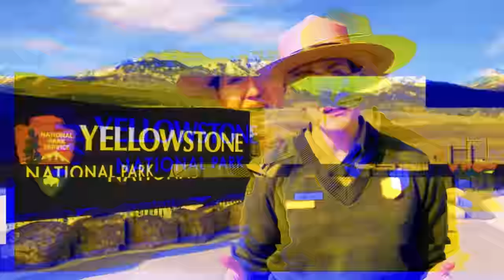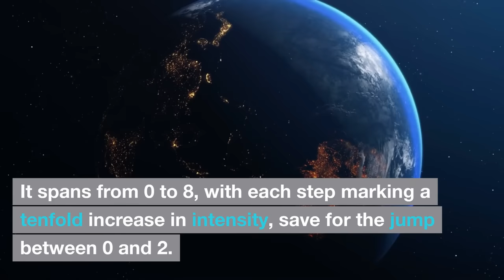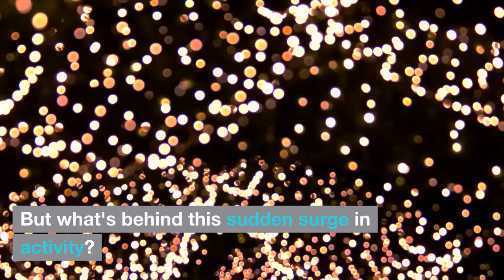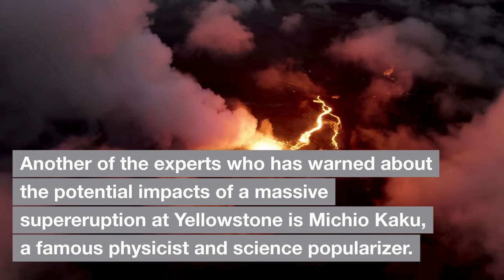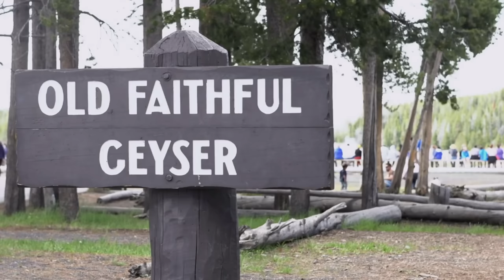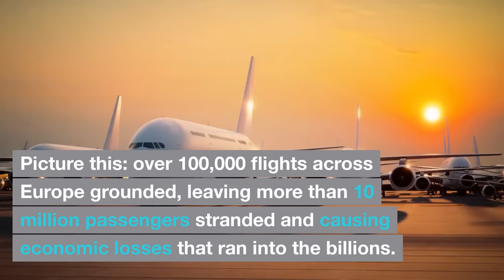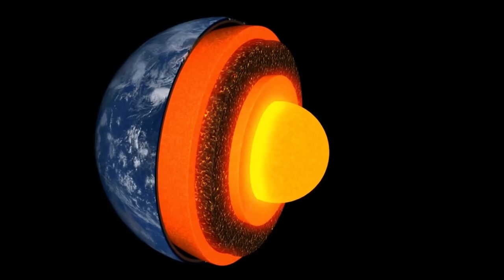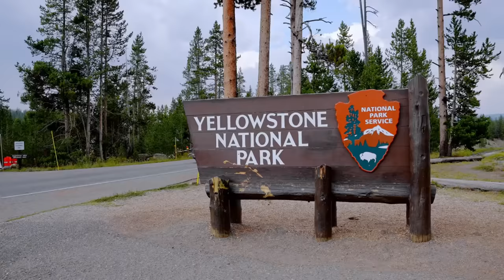Yellowstone Officials Drop Bombshell: 100 Earthquakes Trigger Active Eruption—World On Edge!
Human Edge is a channel dedicated to exploring the fascinating worlds of science, technology, and the universe! We delve into the most recent and intriguing discoveries that are shaping our world, from the inner workings of the human body to the far reaches of space. We've got you covered, whether you're a science buff or just looking for some mind-blowing facts. Join us as we unravel the mysteries of our world and explore new frontiers in science and technology.

Our videos are based on facts and science fiction, with additional commentary to add interest. We spend an average of 10+ hours per video making sure it adheres to all YPP guidelines. So, please enjoy your stay!

1. The videos we make have no negative impact on the original works.
3. We use only the audio component and tiny pieces of video footage, only if it's necessary.